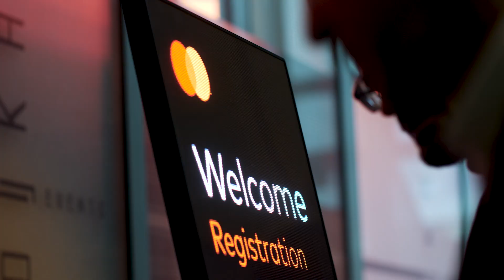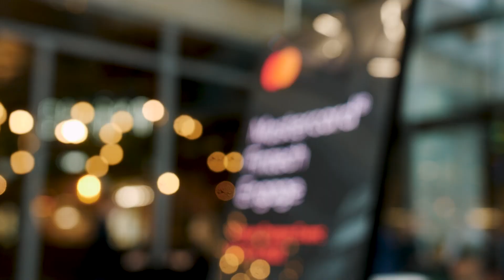Mastercard Fintech Engage Prague event - 09. 03. 2023